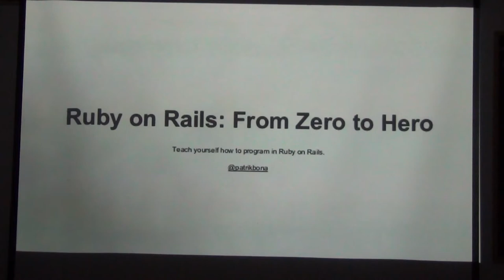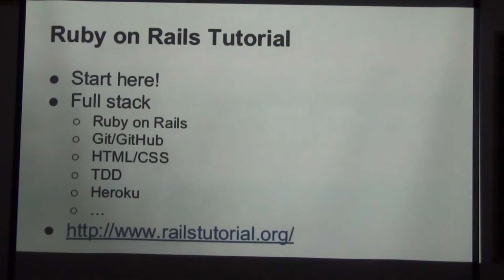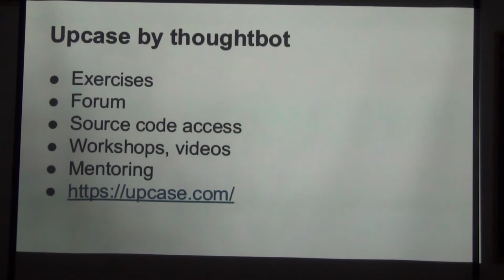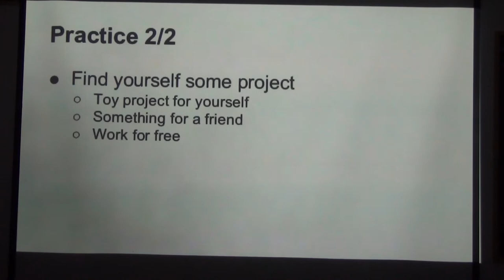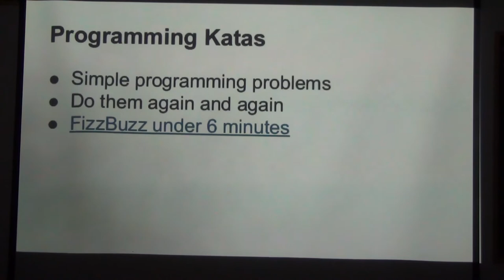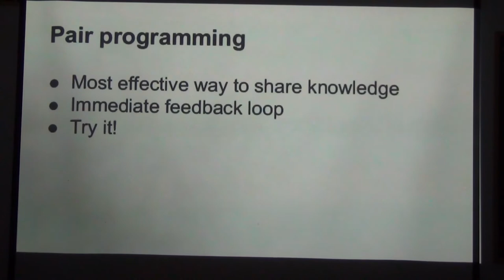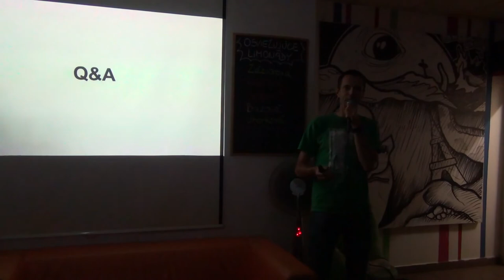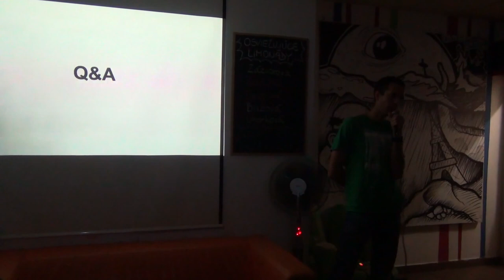Patrik Bóna: Ruby on Rails: From Zero to Hero (@rubyslava #42)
Teach yourself how to program in Ruby on Rails. Tips, resources and my personal experience about becoming professional programmer in less than a year. Special edition for beginners!